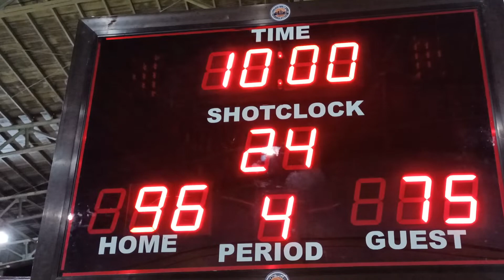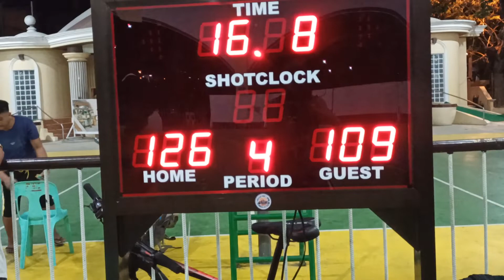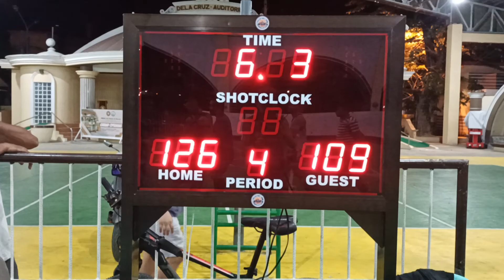MATARAKI VS MAKALTING - Ace/Prime Division (10-11-22)